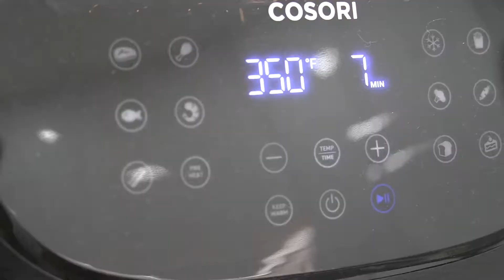Papas Air Fryer hechas por Anto | byOtoya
Anto nos enseña una receta rápida y fácil en la freidora de aire.